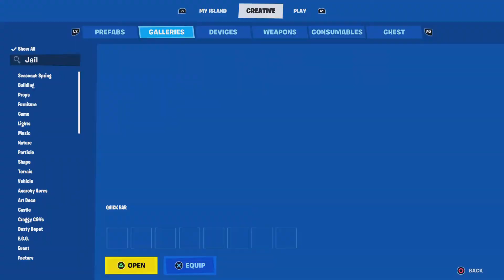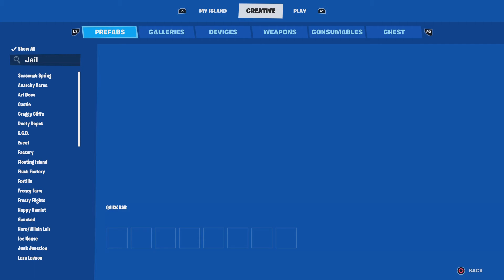Ro play fun